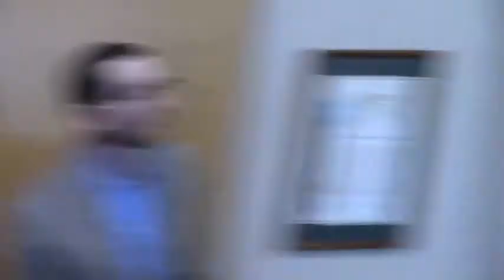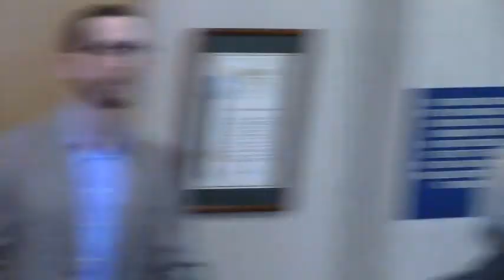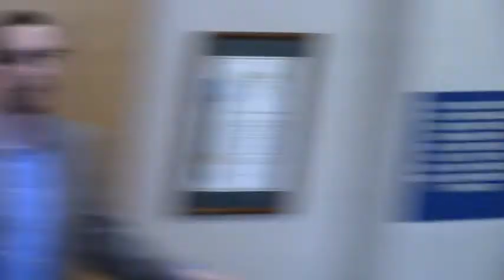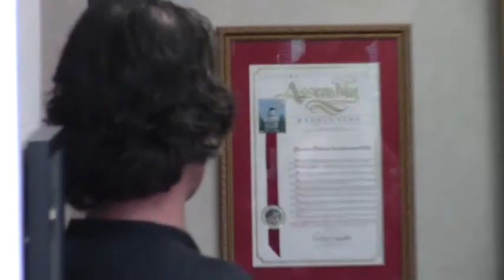Senator Wiener Town Hall Meeting on SB827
Scott Wiener's town hall unedited. Held at Taraval Police Staion on  2/3/2018

This video was filmed at Senator Scott Wieners Town Hall on February 3, 2018 at the Taraval Police Station, 2345 24th Ave, San Francisco, CA 94116 under the pubic meetings "sunshine law" Brown Act.  Citizens have a right to know what occurs in public meetings, their politicians views and the public response.  A free and open press is essential to democracy.  All persons present were speaking in a public forum in a public building.